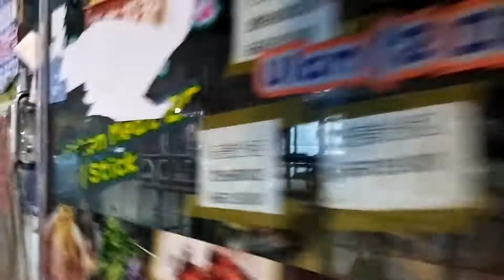Macau today [walking tour]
Macau now a day Sept 2022 normal time @AngieTravelVlog